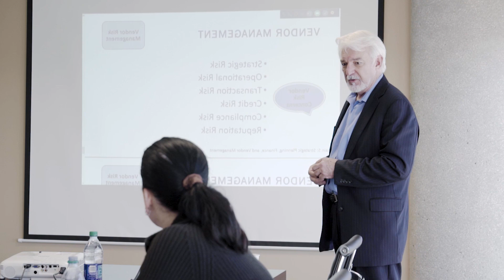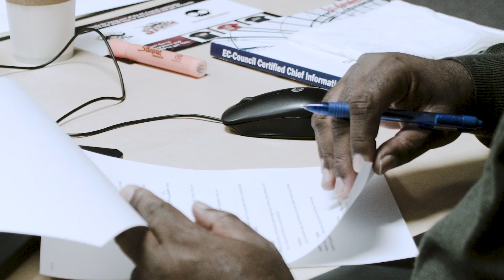Certified Chief Information Security Officer | CCISO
EC-Council’s CCISO Program has certified leading information security professionals around the world. A core group of high-level information security executives, the CCISO Advisory Board, contributed by forming the foundation of the program and outlining the content that would be covered by the exam, body of knowledge, and training. Some members of the Board contributed as authors, others as exam writers, others as quality assurance checks, and still others as trainers. Each segment of the program was developed with the aspiring CISO in mind and looks to transfer the knowledge of seasoned professionals to the next generation in the areas that are most critical in the development and maintenance of a successful information security program.

The Certified CISO (CCISO) program is the first of its kind training and certification program aimed at producing top-level information security executives. The CCISO does not focus solely on technical knowledge but on the application of information security management principles from an executive management point of view. The program was developed by sitting CISOs for current and aspiring CISOs.